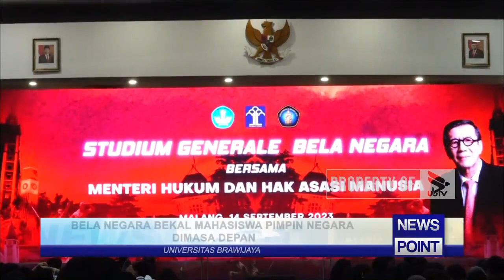BELA NEGARA BEKAL MAHASISWA PIMPIN NEGARA DIMASA DEPAN - NEWS POINT